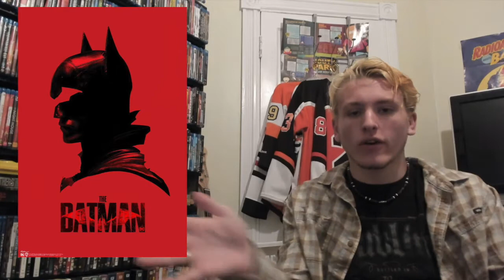Having Second Thoughts: The Batman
Starting a new series where I will be re-visting movies I've already reviewed and or have seen to let you know what opinions have changed. Some times it's gonna be more recent movies that I get a chance to watch for a second time while they're still in theaters, or stuff from a couple of years ago that I haven't talked about in a while! Let me know if you guys like this and I'll make it a series! (also excuse the crappy thumbnail it will be replaced and this part will get deleted once that happens)